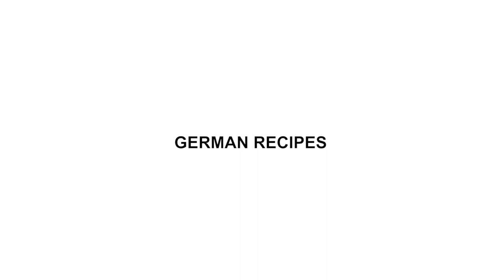FALSE FRIENDS - German and English Words - Learn Vocabulary - Learn German | La Deutsche Vita